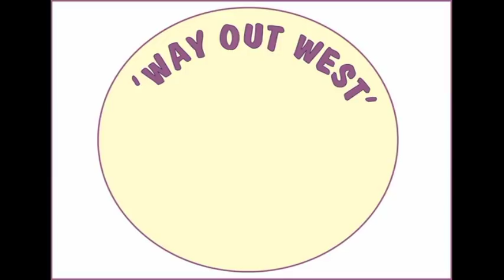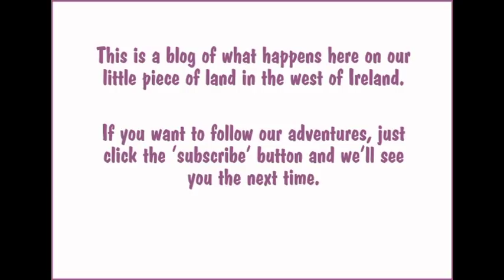Harvesting Potatoes With Horsedrawn Machinery And Irish Cob Horses (and some people).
We grow a few rows of potatoes every year and this is how we harvest them. We use two horses and two sorts of horse-drawn implements - a potato spinner and a potato plough. And a homemade tip-up cart. And some very helpful people. (Thank you to them!)

We hope this gives you an idea of some of what horses can do. (There will be a lot more coming up on this channel over the coming months because they are a big part of what we do here.)